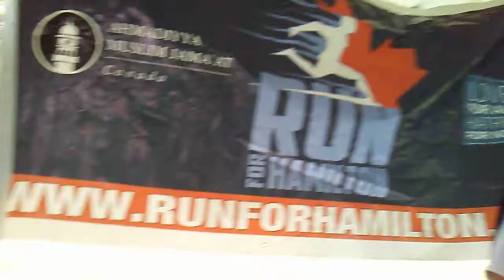Run for Hamilton Juravinski Hospital and cancer center foundation.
Run for Hamilton Juravinski Hospital and cancer center foundation on 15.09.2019. Alhaj Dr Malik Naseem Ullah Khan. An ex in charge doctor and an owner of Al Nusrat Children Clinic railway road Rabwah(Chenab Nagar),Tehsil, Lalian,district Chiniot, Punjab,Pakistan, an ex medical student in Quidi Azam medical college Bahawalpur, Punjab, Pakistan, an ex medical doctor and adviser of Pakistani waqfay nau children and also did their medical check ups repeatedly not in Rabwah but also in the surrounding areas, participated in many medical camps in many rural areas of Punjab, Pakistan, conducted a lot of Baby Shows(in which the first three positions are declared under three years of age kids according to mother feeding, weight, height,  general health, vaccination etc) in all over the Rabwah city(Chenab Nagar, Tehsil, Lalian, district, Chiniot, Punjab, Pakistan, an ex medical officer in DHQ, Muzaffar Garh, Punjab, Pakistan, an ex medical officer in BHU, Barkat Wala, district Bhakkar, Punjab, Pakistan, an ex medical officer in RHC, Kot Shakkar, district,Jhang, Punjab, Pakistan, an ex medical officer in BHU'S, Bahiwal, Hasat Khewa, Kandiwal, Kavenwala, Pir Bahaddar Shah(Tehsil Hawali Bahaddar Shah), Samandoana in districts Jhang and Chiniot, Punjab, Pakistan, an ex medical officer in THQ, Lalian, district Chiniot, Punjab, Pakistan an ex senior medical officer in DHQ, Narowal, Punjab, Pakistan, an ex in charge Senior medical officer in RHC, Shah Gharib, Tehsil, Shakkar Garh, district,Narowal,Punjab, Pakistan and now in Toronto, Ontario, Canada. 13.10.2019 at06.09 am(Canadian time).